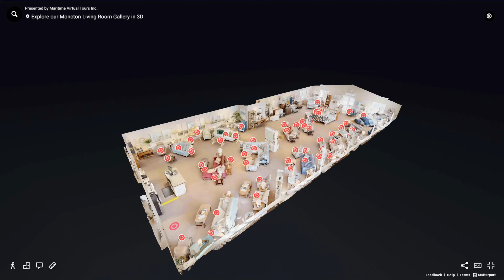Wheaton's furniture virtual tour!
We scanned Moncton, Lower Sackville and Berwick locations to help promote their no tax sale!